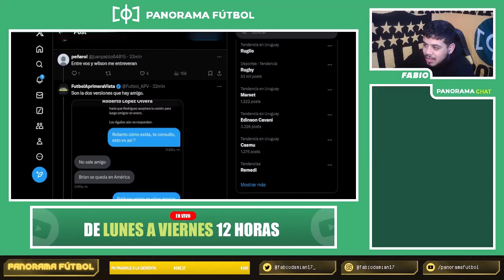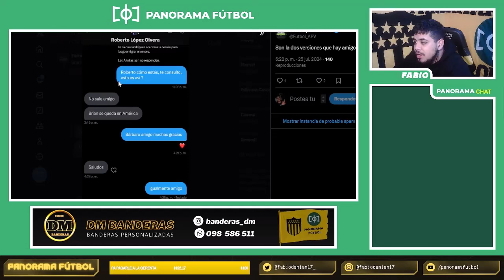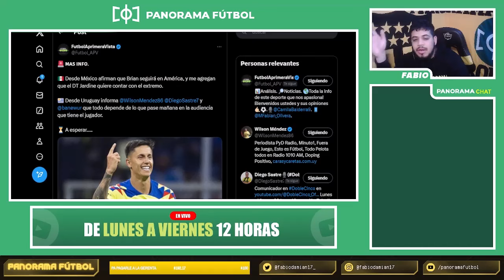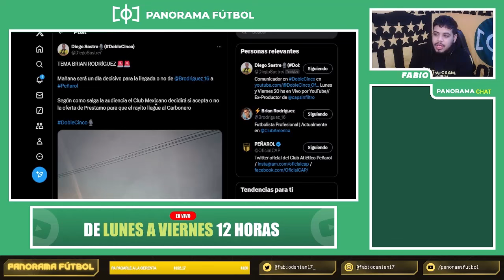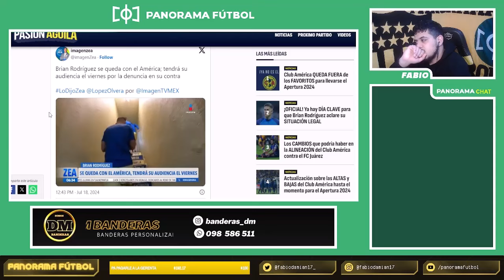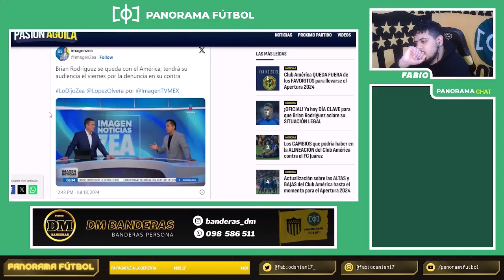PEÑAROL : BRIAN RODRIGUEZ ¿CERCA O IMPOSIBLE? ( MERCADO DE PASES )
Bienvenidos a un nuevo video de Panorama Futbol ! De Lun a Viernes a las 12:00 estamos EN VIVO.